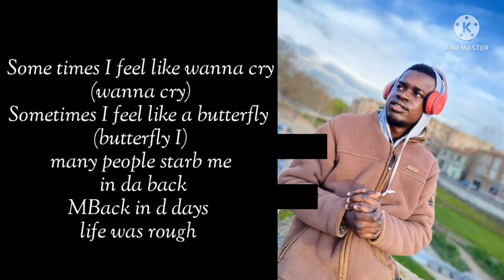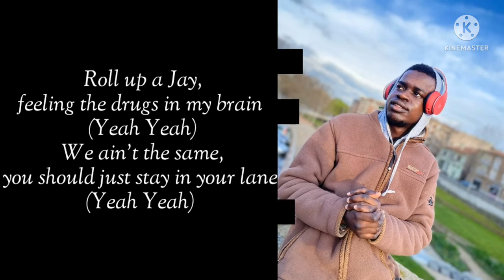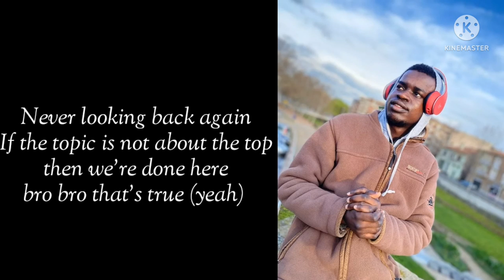Hotprince_-_so_many_things ( Official Lyric )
This song is a powerful, motivational anthem that speaks to the heart of anyone who has ever experienced difficult times growing up. It speaks to the shared experiences of struggles and hardships that we all go through in life, and encourages listeners to know that they are never alone. The producer, thatboineco, has crafted a beautiful and emotionally stirring piece of music that is sure to lift spirits and evoke hope in the hearts of those who listen. The lyrics are thought-provoking and poignant, and the

Please i need your Suport Support my new single and get a shoutout^^^

Amazon music=

This is a video from Hotprince
YouTube upcoming artist